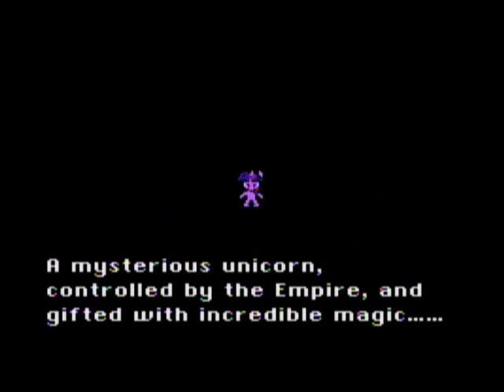Filly Fantasy VI #2 - Mine Shafted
In this episode we are separated from snips and snails, go through the mines, and meet up with a new party member.